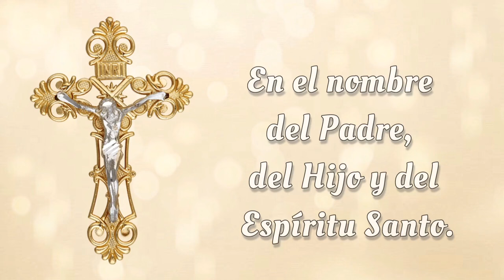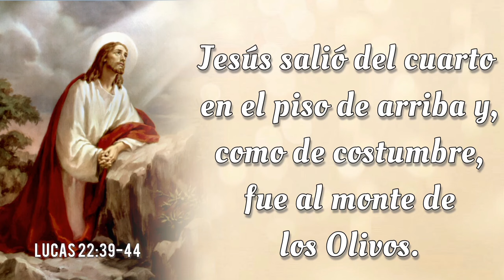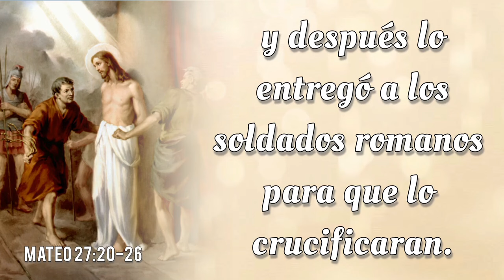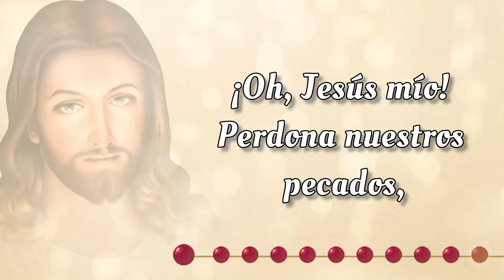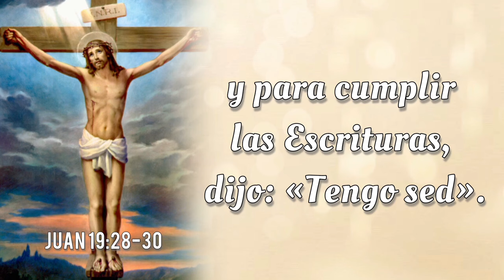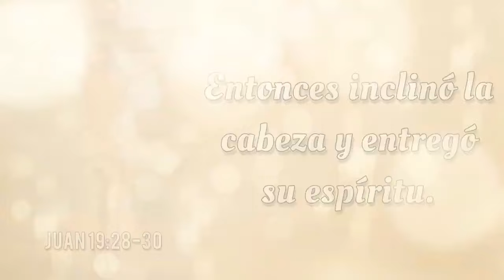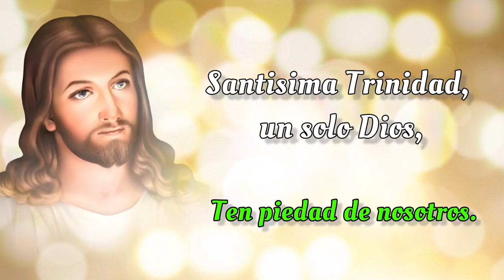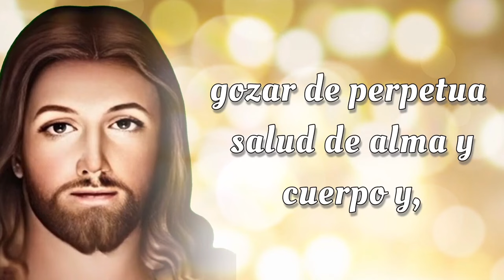SANTO ROSARIO DE HOY ✝️ Martes 1 de Octubre 2024 ✝️ Misterios Dolorosos ✝️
SANTO ROSARIO DE HOY con Letanías ✝️ Martes 1 de Octubre 2024✝️ Misterios Dolorosos ✝️ Rosario de Hoy🌹

📿💒 Bienvenidos al SANTO ROSARIO del Martes 1 de Octubre 2024 ✝️ en el que meditaremos los Misterios Dolorosos 🌹  Además, al finalizar el Rosario, elevamos nuestras voces en Letanías, buscando la intercesión del a Virgen María y la protección de San Miguel Arcángel.🙏

00:00 - Introducción  📿
00:47 - Acto de Contrición 🙏
01:25 - Credo de los Apóstoles 🙏
03:51 - Primer Misterio 🌿 La agonía de Nuestro Señor en el jardín.
08:45 - Segundo Misterio 🔗 La flagelación de Nuestro Señor en el muro.
14:13 - Tercer Misterio 👑 La coronación de espinas.
19:08 - Cuarto Misterio ✝️ Nuestro Señor carga la cruz al Calvario.
23:38 - Quinto Misterio  🩸Jesus muere en la cruz.
28:17 - Salve Regina
29:00 - Letanías 🕊️
32:50 - Oh Dios, cuyo unigénito Hijo 🙏
33:09 - Bajo tu Amparo 🛡️
33:34 - Oración a San Miguel Arcángel 🛡️😇
33:58 - Conclusión 📿